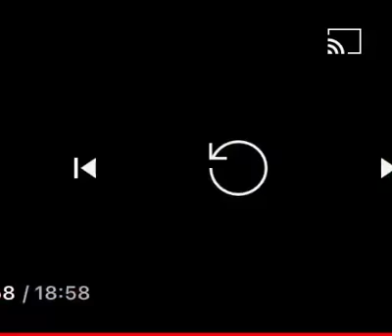Extremely hot pole vaulters 3